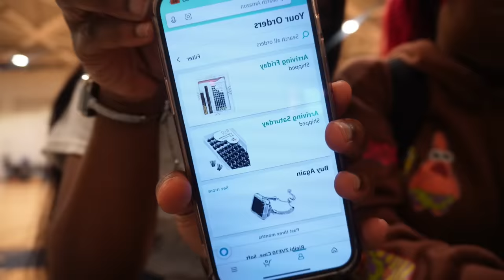Week In My Life: Party, Friend Birthday, School Vlog, Grwm & more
FAQ:
-17 years

camera : sony zv-1 and sony zve-10
make sure to watch all my videos in 4k quality which os 2160p ❤️